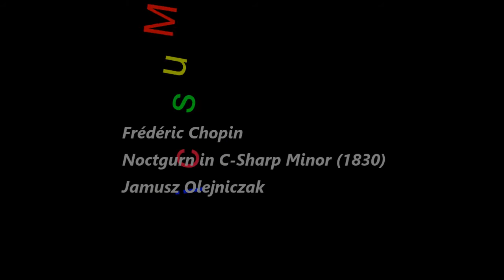Grand Canyon Currents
One of the things I like best about the bottom of the Grand Canyon is the wondrous variety of water displays.  Water can take on so many characteristics, and so many are on display in the Grand Canyon.  On a recent private trip I attempted to capture some of them.